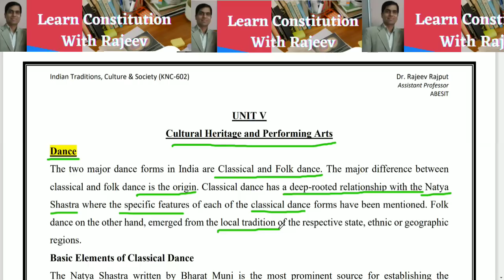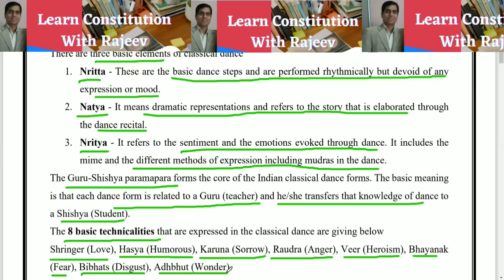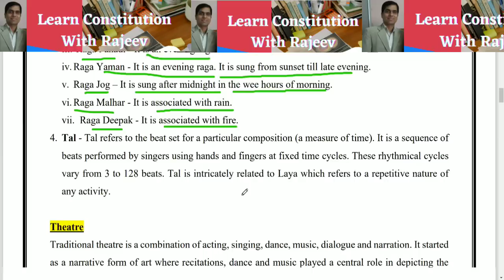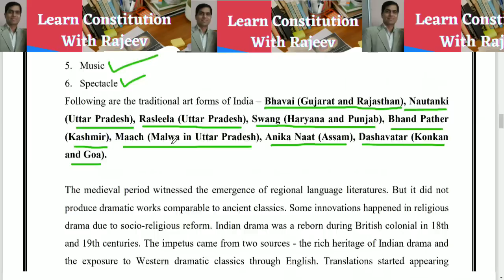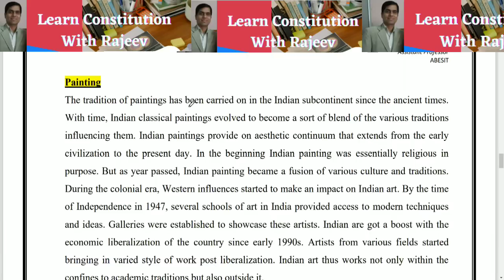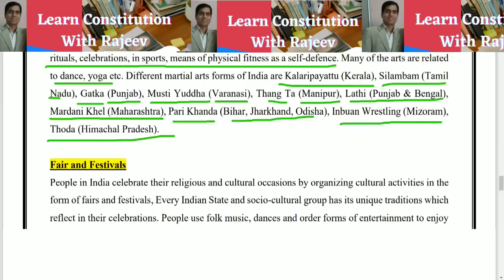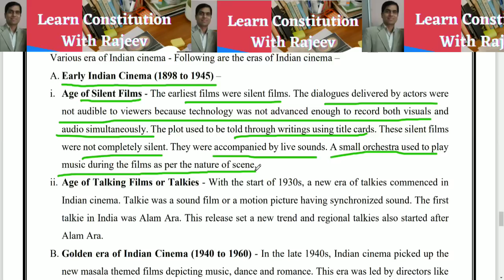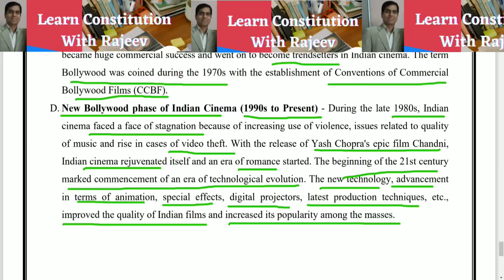Cultural Heritage & Performing Arts | Unit V (Part III) | KNC502 | KNC602 | AKTU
This is the 22nd lecture of the series titled Indian Traditions, Culture & Society (KNC502/KNC602). The topics are Cultural Heritage & Performing Arts (Dance, Music, Theatre, Drama, Painting, Martial Art, Fairs & Festivals, Indian Cinema). This lecture will be beneficial for your preparation for AKTU Examination. Link for Previous Video Lectures are given below -